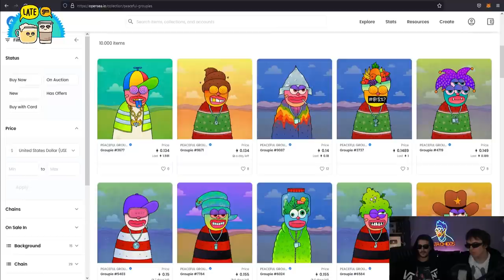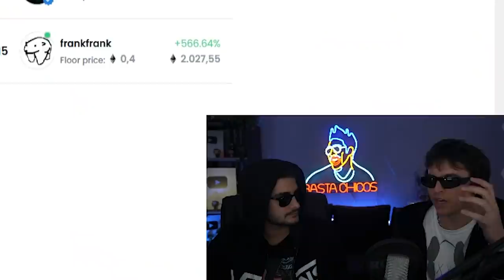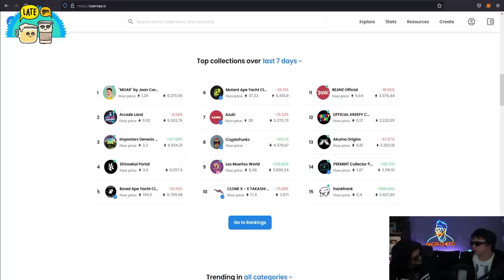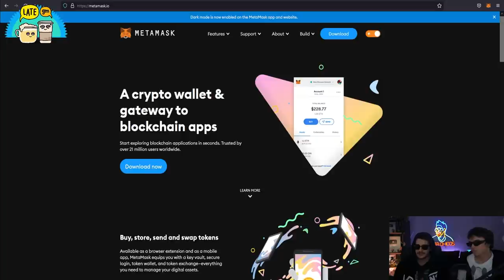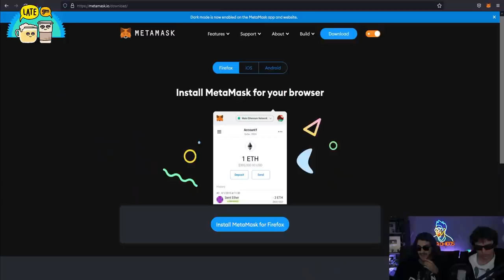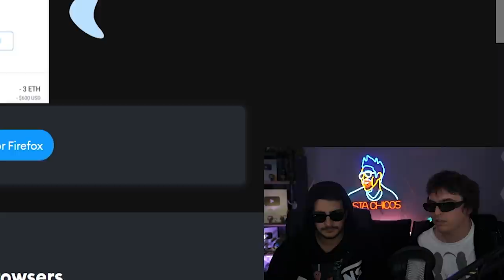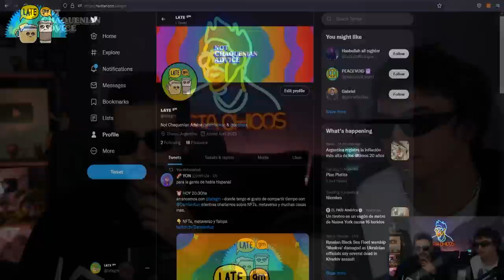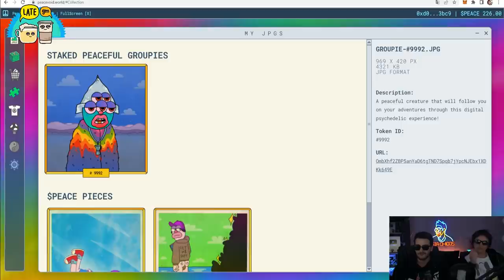LATE gm - Ep1 (Damian Kuc & Yon) - Qué es un NFT - Como crease una wallet en METAMASK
El día que conocí a al creador de los Peaceful Groupies, Yon, me contó como pasó de vender skins del Counter Strike a tener laburos dignos de Black Birror como diseñar patrones de telas para ropa en el METAVERSO. Así como lo leen.
Y como me gusta mucho la gente que logra transformar a internet en su medio de vida, ahondé más. Creo que si uno pudo, muchos pueden. Y
también sabemos que para muchos eso puede significar un cambio de vida abismal.
Eso, sumado a que quiero terminar de entender el universo de los NFTS, sumado a que nos parece interesante que este universo se conozca un poco más, sumado a que Yon lo entiende de primera mano, nos llevó a hacer LATEgm, emisiones en Twitch donde vamos a hablar pura y exclusivamente sobre cryptoarte. Entendiendo y advirtiendo sobre los riesgos, y también entendiendo que para muchos es terreno desconocido.

-NADA de lo que vean acá es un consejo financiero/de inversión
-JAMAS les vamos a pedir dinero de ningún tipo para esto, salvo que sea de forma específica y para un objetivo PUNTUAL (como por ejemplo, donaciones)
-NO estamos vendiendo un curso ni nada similar

0:00 Inicio
0:29 Qué es LATEgm
0:50 Presentación YON
4:46 NFT en Los Angeles
5:42 Linea temporal Groupistica
6:30 Como empezar
8:18 Equipo PeaceVoid
9:08 Solo en Ethereum?
9:41 Puedo entrar sin dinero?
10:25 Creación Wallet MetaMask
12:20 IMPORTANTISIMO
14:20 Regalias NFT
14:54 MetaMask solo es para ETH?
15:14 Explicación MetaMask en Web3
15:43 Soy diseñadora textil, me sirven los NFT?
16:29 Se puede vender fotos? Como encuentro comprador?
18:44 LEDGER?
19:14 Futura colección YON
20:05 Twitter y los NFT
21:06 Que se viene en LATEgm
23:30 Merch PeaceVoid
25:19 Despedida